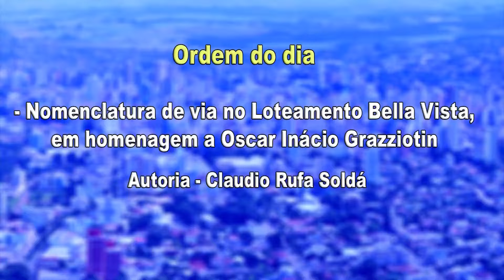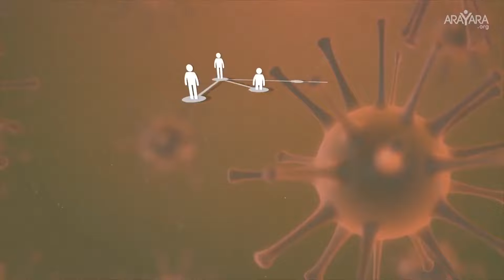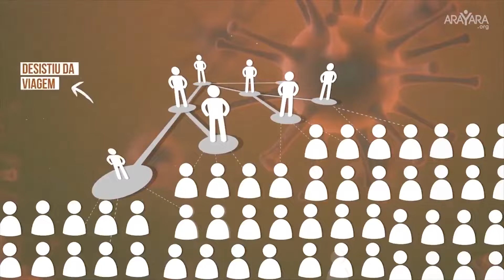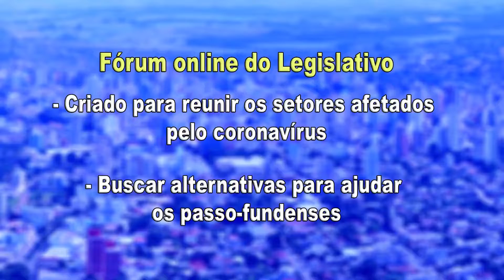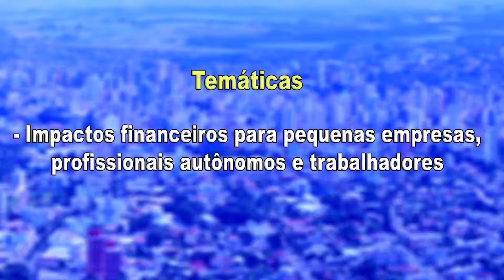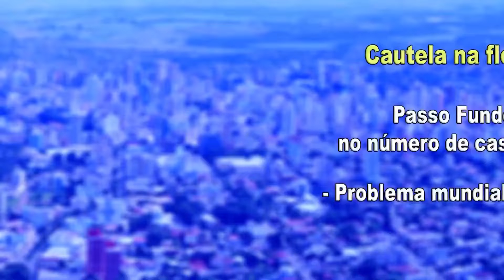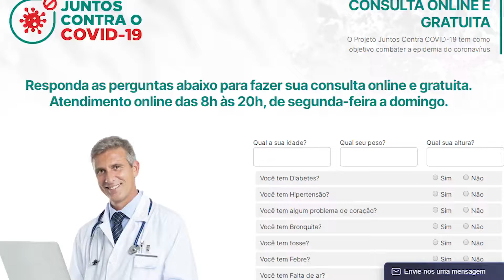JORNAL DA CAMARA - 27 04 2020.mp4